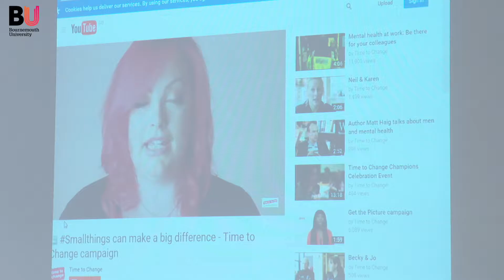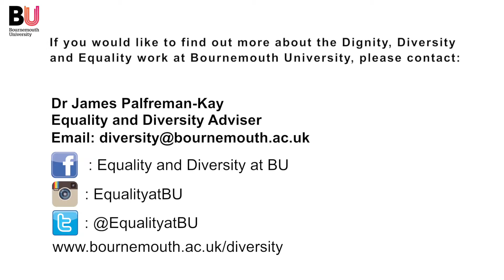Overview of World Mental Health Day 2015